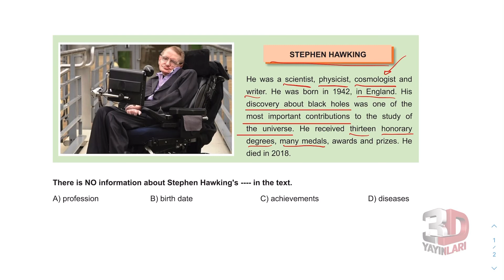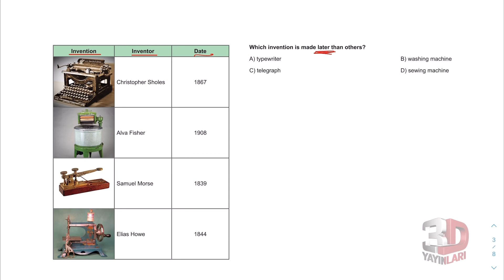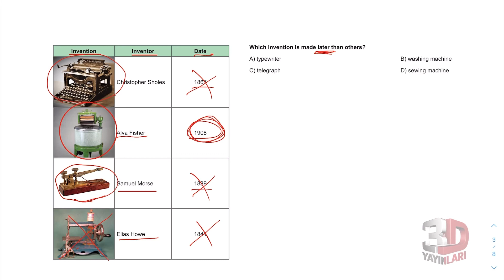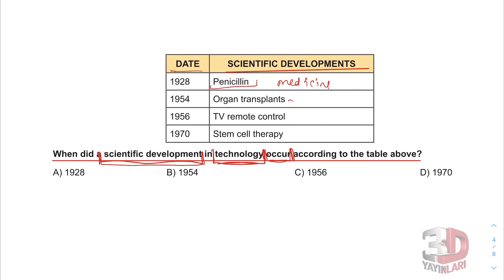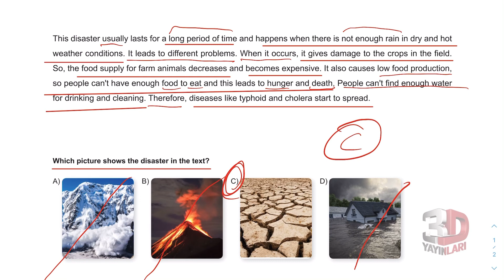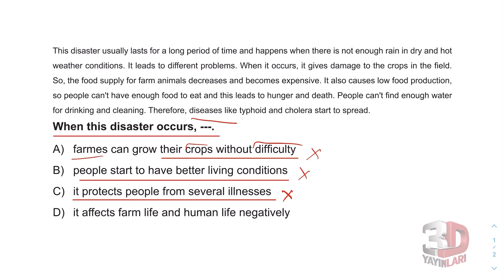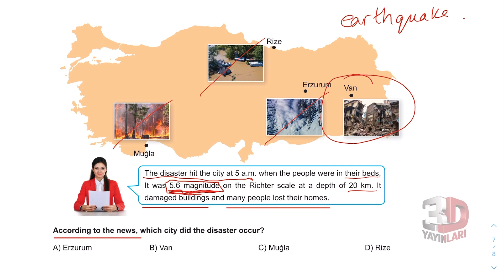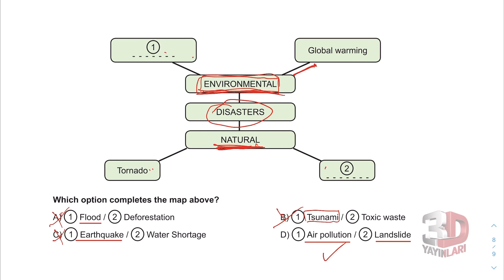LGS İngilizce Soru Bankası Revision 6-10 Revision 04 Soru Çözümleri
🎞 Soru Listesi
▶ 00:00:00 Bölüm
▶ 00:00:00 Soru 1
▶ 00:01:27 Soru 2
▶ 00:02:14 Soru 3
▶ 00:03:28 Soru 4
▶ 00:04:36 Soru 5
▶ 00:06:25 Soru 6
▶ 00:07:14 Soru 7
▶ 00:08:22 Soru 8